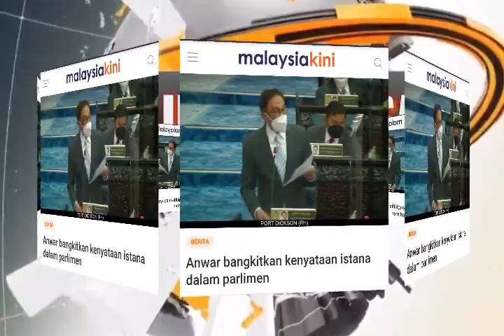TERKINI!! ANWAR TANPA FIKIR LAMA MENYERANG TAKIYUDDIN!!MARAH SANGAT!!